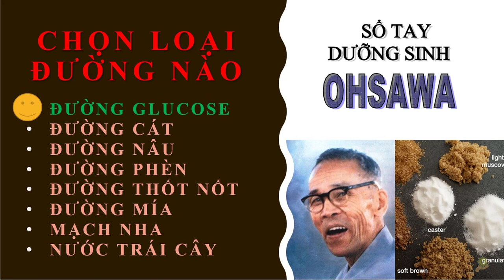Thực Dưỡng | Đường Nào Tốt Cho Cơ Thể | Thốt Nốt | Đường Trắng | Vàng | Đen | Phèn | Sổ Tay Ohsawa